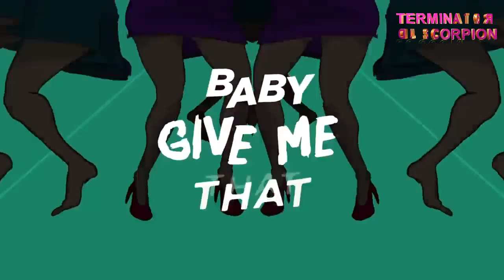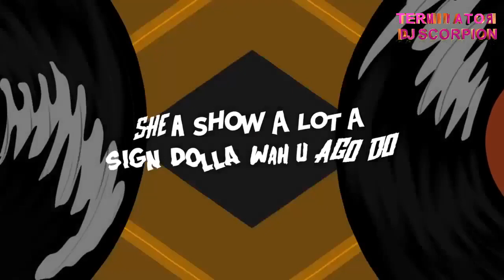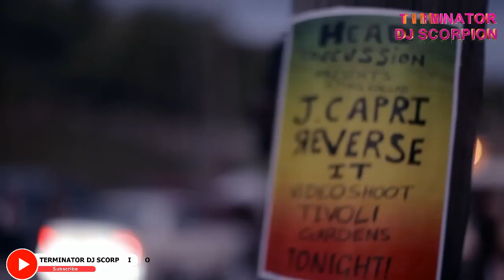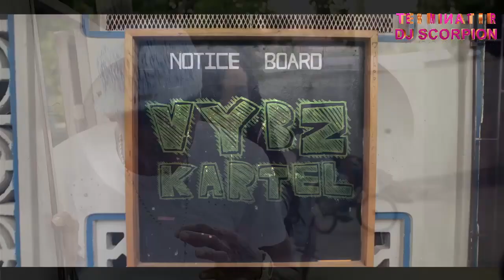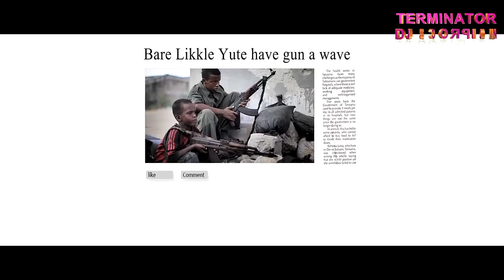DJ SCORPION DANCEHALL RIDDIM MIXTAPE VOL 9 - Icon Entertainment KE